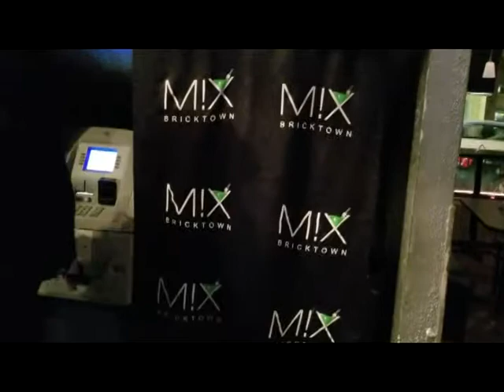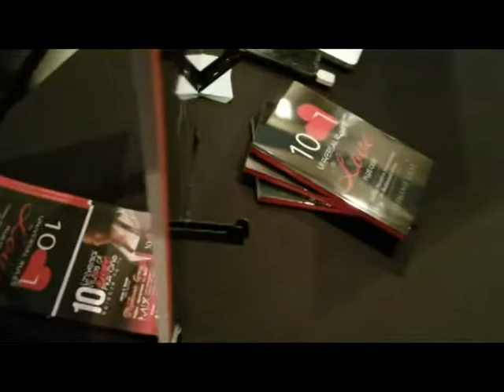10 UNIVERSAL RULES OF LOVE PLUS ONE BY STEPHANIE GRAY, 11-17-2017 FILMED BY WAYNE S. PERRY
10 UNIVERSAL RULES OF LOVE PLUS ONE RELEASE PARTY BY STEPHANIE GRAY, 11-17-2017 FILMED BY WAYNE SHELDON PERRY.